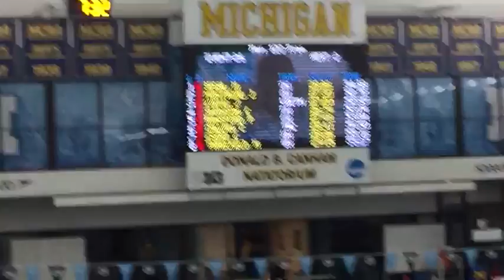Eric Namesnik Memorial Open 2018 100 Free B Final